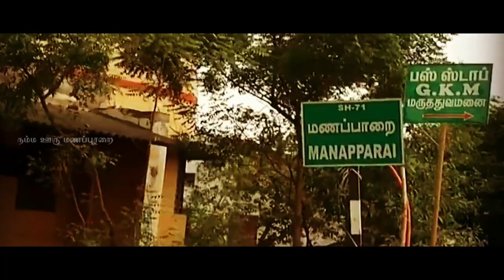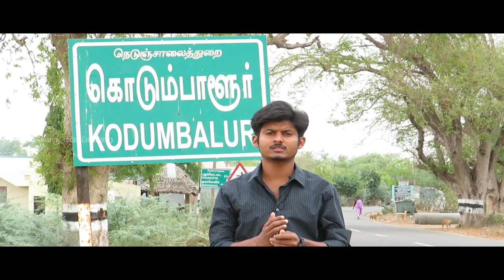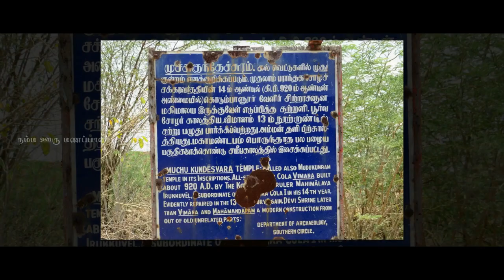கொடும்பாளூர் மூவர் கோவில் வரலாற்று ஆவணப்படம் | Kodumbalur Moovar Koil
மணப்பாறை - கொடும்பாளூர் மூவர் கோவில் வரலாற்று ஆவணப்படம்...

வரலாற்று வடிவமைப்பு :
டே. ஆலன் இதயன்
ஜீ. நிக்சன் நேசமணி

ஒளிப்பதிவு:
நவீன்
சரவணவேல்

படத்தொகுப்பு & இயக்கம் :
S.சிவசக்தி

PRESENTS  BY:
ASURA STUDIOS